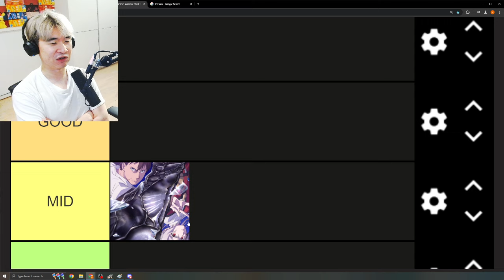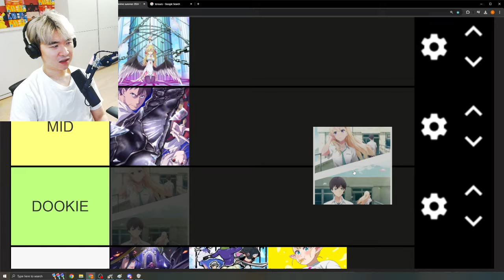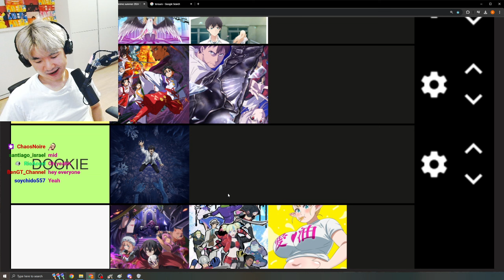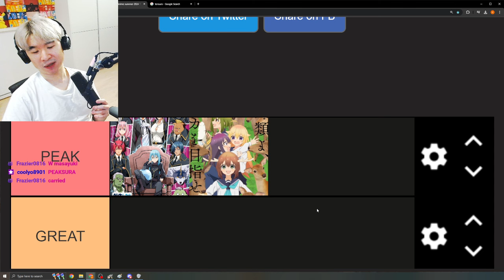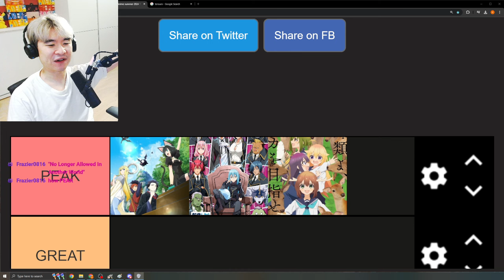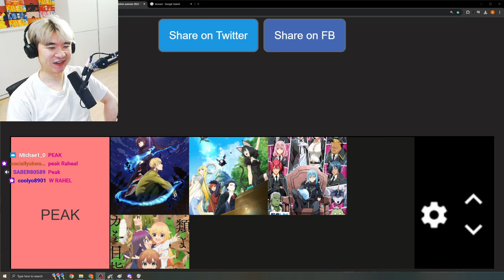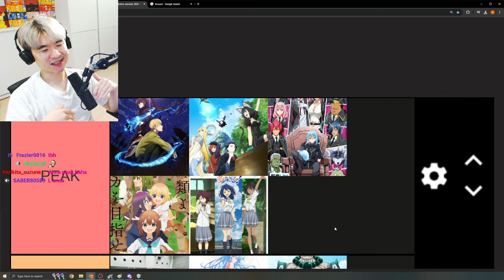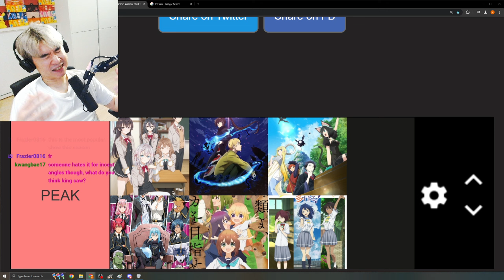Summer Anime 2024 Vibe Tier List WEEK 5